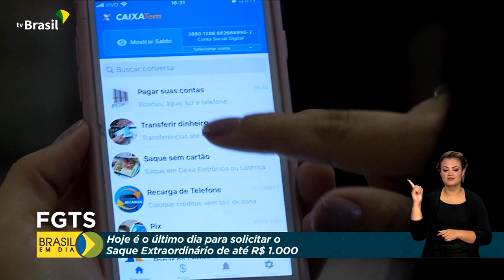Economia | Saque extraordinário do FGTS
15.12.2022 - Termina hoje o prazo para solicitar o saque extraordinário do FGTS. O valor da retirada é de até R$ 1 mil por trabalhador.